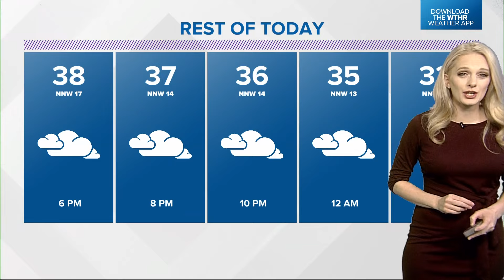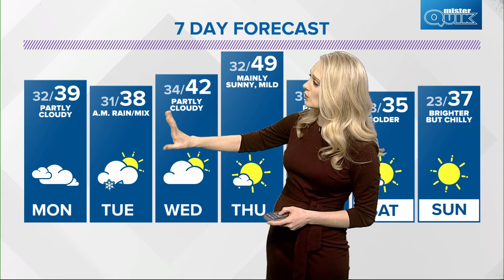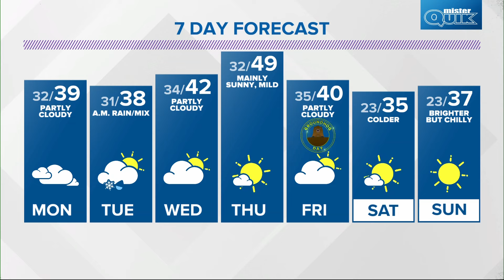Live Doppler 13 Forecast | 6 p.m. update, Jan. 28, 2024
13News meteorologist Chelsea Stevens is taking a look at what central Indiana can expect in terms of weather for the upcoming work week.